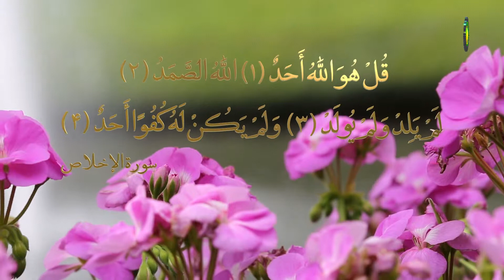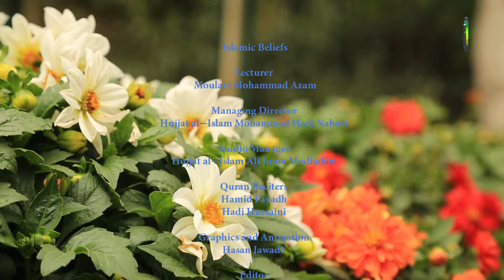211. ஜப்ரு பற்றிய குர்ஆனின் கருத்து (2) - முஹம்மது அஸாம் மஜீதி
நபிமார்கள், அல்லாஹ்விடம் தூஆ செய்கின்ற விடயத்திலும் நரகவாதிகள் தங்களின் பாவங்களை ஏற்றுக் கொள்கின்ற விடயத்திலும் விளங்குகிறது மனிதன் சுதந்திரமுடையவனாக இருக்கிறான்.